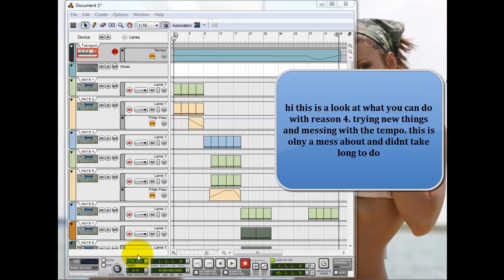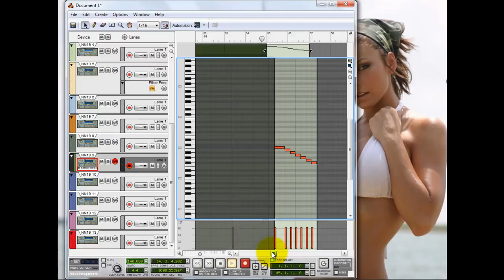REASON 4 HOW TO CHANGE THE TEMPO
hay this is a wee vid iv been working on today. just a mess about changing the tempo from 150 to 145 and changeing styles of music. i hope this has hellped you THANKS...